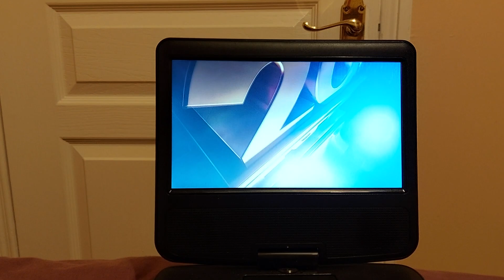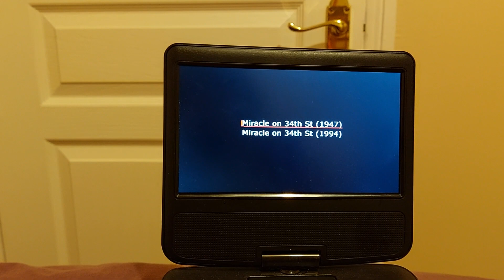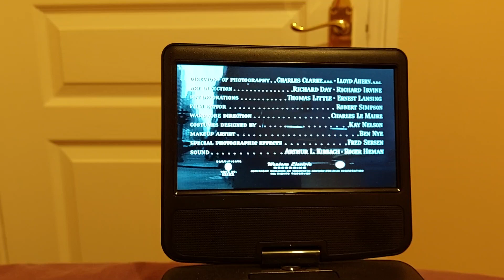DVD opening to Miracle on 34th Street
This is the opening to my UK 2012 DVD of Miracle on 34th Street. Enjoy!